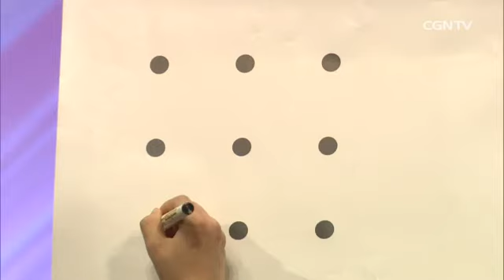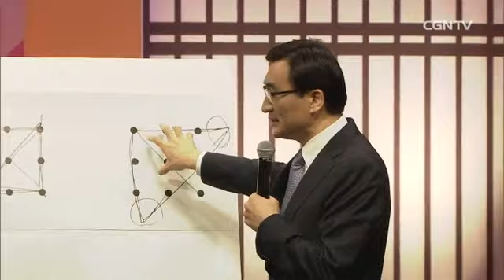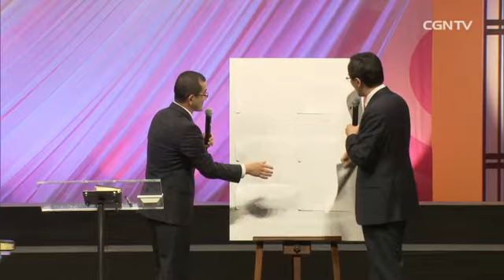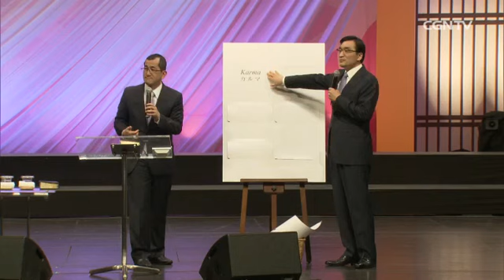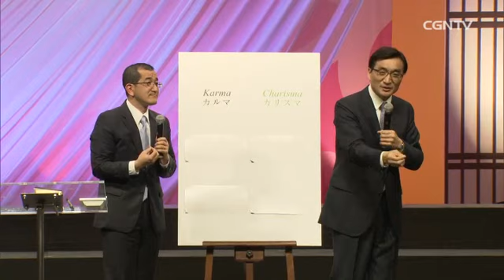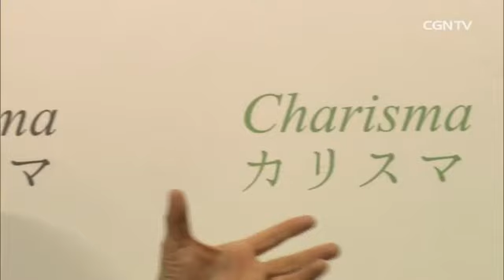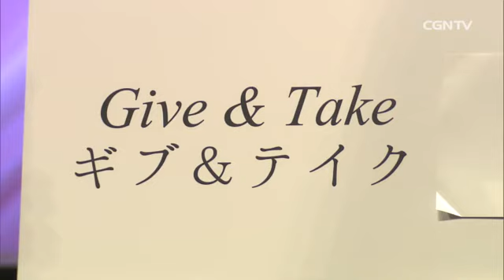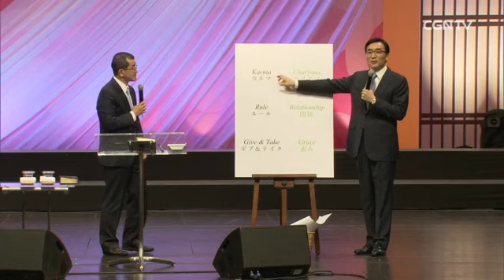[러브소나타 교토] #05 만남 - 이재훈 목사 (온누리교회 담임